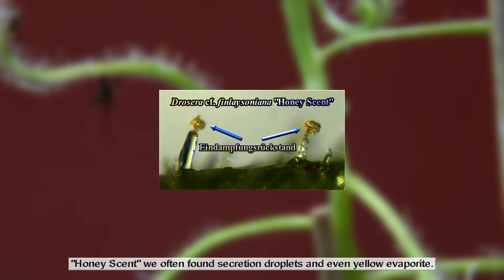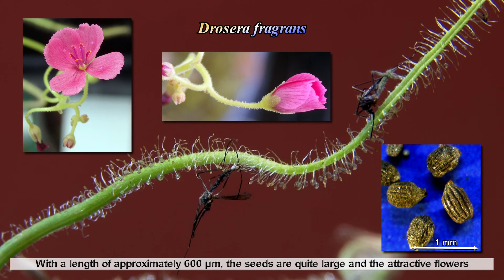Sonnentau / Sundew ID: Drosera fragrans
Drosera fragrans smells like honey the same way as D. finlaysoniana “Honey Scent”; however, can easily be distinguished by its petioles. In the literature, the axillary buds that occur also in non-scented spider leg sundews (section Arachnopus) are referred to as scent emitting organs; which seems to be inaccurate. In the D. fragrans we examined, those axillary buds were even lacking. It is still unclear, whether the scent is emitted by the abundant double tipped caps (emergences) or simply by the stomata.

Drosera fragrans duftet nach Honig wie D. finlaysoniana „Honey Scent“, kann jedoch leicht anhand ihrer Blattstiele unterschieden werden. In der Fachliteratur werden die auch bei nicht duftenden Spinnenbein-Sonnentau (Sektion Arachnopus) vorhandenen Achselknospen als Duft ausströmende Organe (Osmophoren) bezeichnet, was wohl unzutreffend ist. Bei der von uns untersuchten D. fragrans fehlten die Achselknospen sogar. Ob der Duft von den reichlich vorhandenen Doppelzipfelmützen (Emergenzen) oder einfach durch die Spaltöffnungen abgegeben wird, ist weiterhin unklar.